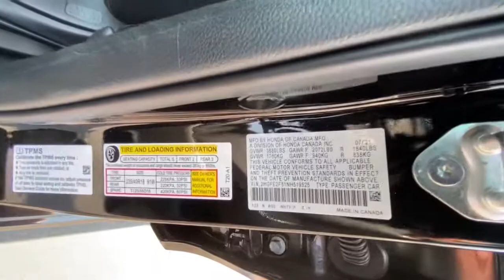2022 HONDA CIVIC SEDAN Redding, Eureka, Red Bluff, Northern California, Sacramento, CA 22H070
CRYSTAL BLACK New 2022 HONDA CIVIC SEDAN available in Redding, California at Crown Motors Redding. Servicing the Eureka, Red Bluff, Northern California, Sacramento, CA area.
2022 HONDA CIVIC SEDAN  - Stock#: 22H070 - VIN#: 2HGFE2F51NH519525